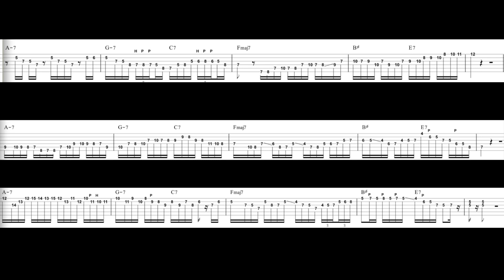【Sunny Part１】サニーで使えるフレーズ Weekend Guitar Licks#6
Gibson custom shop R9
Vovox sonorus protect A
DV mark Jazz12
Logic pro